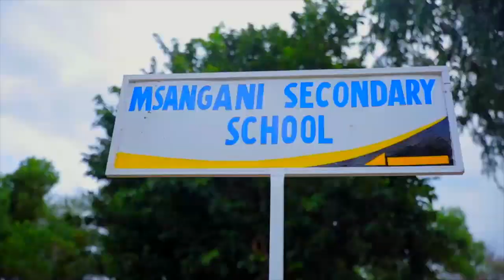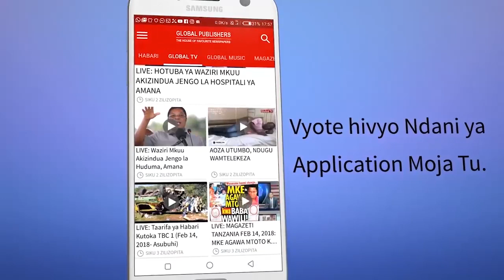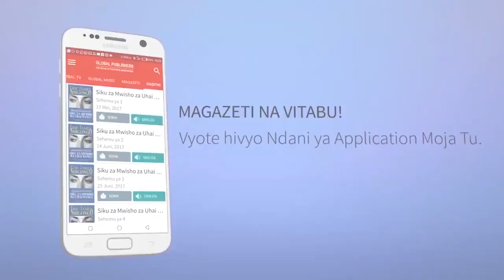Prof. Mbarawa Akerwa Ilemela Kuchelewesha Malipo ya Mkandarasi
Waziri wa Maji na Umwagiliaji Prof.Makame Mbarawa amewaagiza watendaji wa Halmashauri ya Ilemela kusaini malipo ya Mkandarasa wa ujenzi mradi wa Maji kampuni ya Jasco ili mkandarasi huyo alipwe fedha zake haraka.